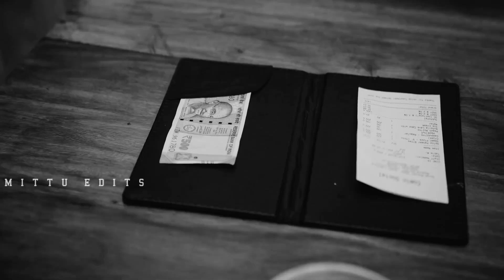💕💞Harris jeyaraj💕💞 unnale unnale best love whatsapp status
😍   keep support and love u all😍

Yoga
Tamil love status,Romance status video,Cute romance whatsapp,Whatsapp comedy status,Whatsapp video status
Status for whatsapp best whatsapp status
tamil movie best comedy
sad song tamil,,tamil friendship whatsapp status,tamil pongal whatsapp status tamildeepavali whatsapp status,tamil 2019 songs,tamil songs,tamil best album song,tamil song,tamil mp3,tamil best bgm
tamil best comedy,tamil college whatsapp status,tamil college whatsapp status,tamil god whatsapp status,tamil friendship whatsapp status,tamil angry whatsapp status,tamil nanban whatsapp status
tamil enemy whatsapp status,Tamil boys whatsapp status,tamil best music whatsapp status,tamil sogam  whatsapp status,tamil angry whatsapp status
malayalam song
malayalam video song
malayalam whatsapp status
malayalam love whatsapp status
kannada song
kannada video song
telugu full screen whatsapp status
Kannada whatsapp status
Kannada love whatsapp status
Tamil sad song
90s kids song
90s kids video song
90s kids whatsapp status
90s kids love whatsapp status
Malayalam song
Malayalam video song
Malayalam whatsapp status
Malayalam love song
best song
best video song
best love scene